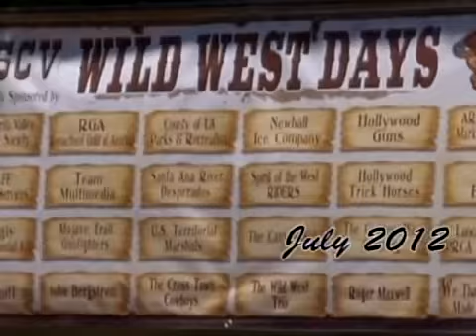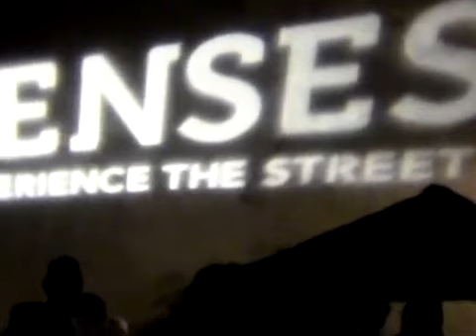SCVTV.com 7/2012 Philip Scorza | Your City in 100 Seconds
SCVTV.com 7/2012 Philip Scorza | Your City in 100 Seconds from SCVTV. Like this? Watch the latest episode of SCVTV on Blip!

July 31, 2012 | Watch this video and others like it in hi-res at SCVTV.com